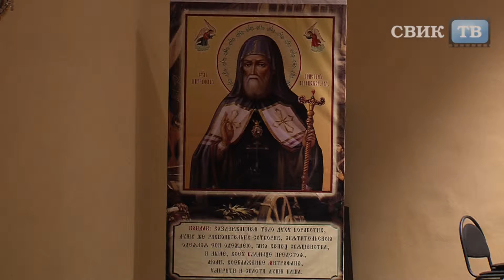Ещё один праздник духовной музыки